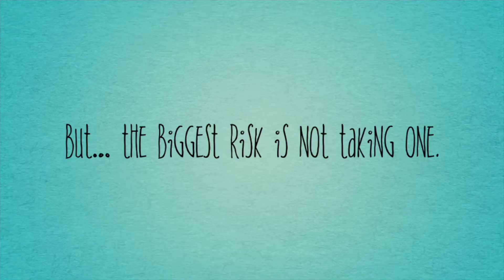Everything, everything trailer by Mayda Olivares.